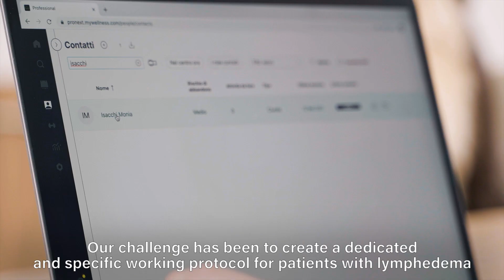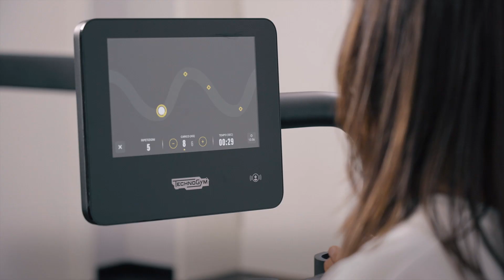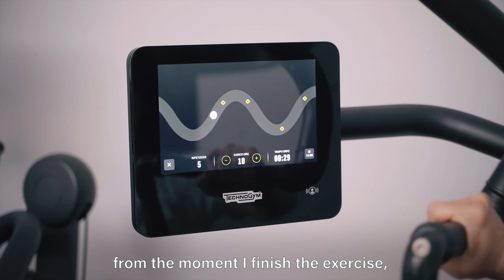Campisi Clinic case History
Since the beginning Technogym always designs the equipment for maximum results and minimum impact on the body, this is why thousands of medical centers leverage Technogym biomechanics to deliver movement in the safest way, ensuring patients can heal properly and preventing many common diseases.
The Campisi Clinic is an interesting case history that shows how Technogym Biocircuit is important in the rehabilitation process, in fact it offers a fast and effective workout that includes everything essential to achieve the best muscle activation. Moreover, thanks to the Biodrive patent, Biocircuit is the first training method able to offer a personalised exercise in a safe, guided and effective way. Fully customizable it requires only a first registration and it’s setting itself according to the user's needs.